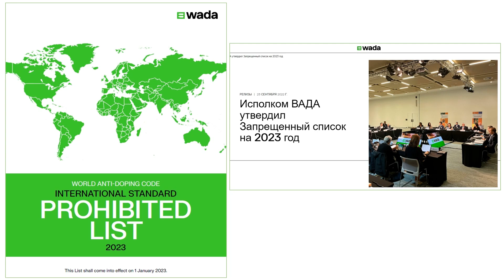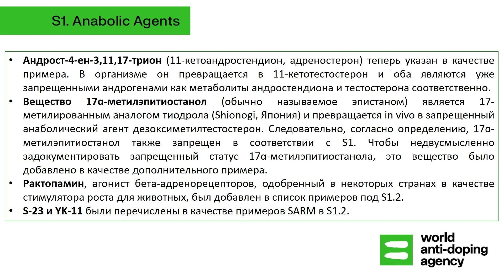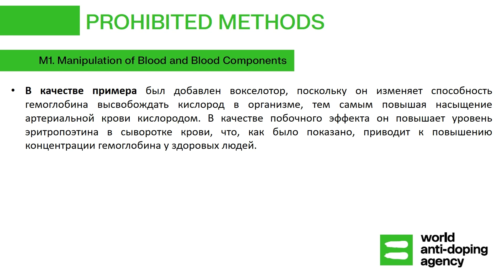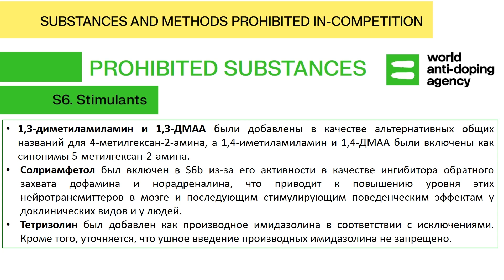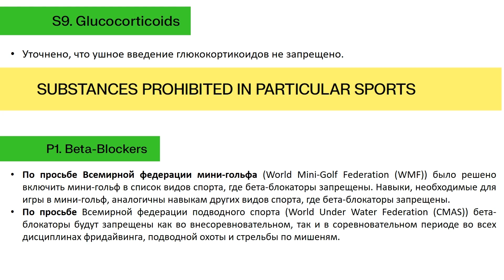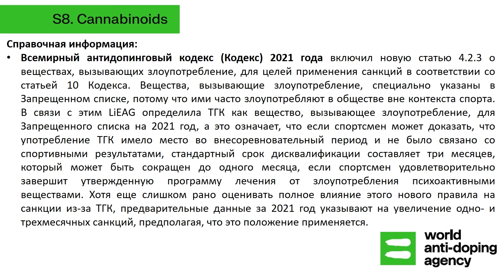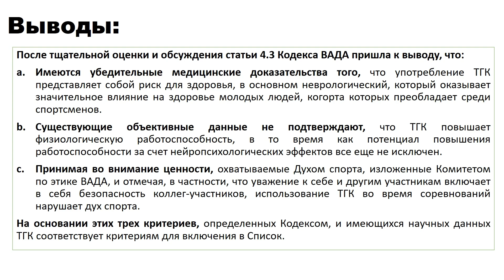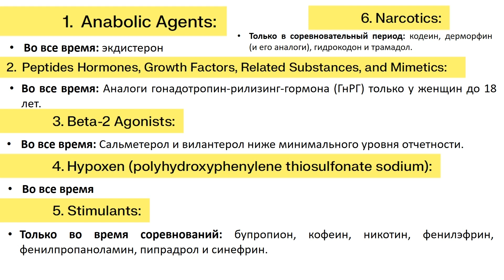ЗАПРЕЩЕННЫЙ СПИСОК ВАДА 2023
В фильме публикуется Запрещенный список ВАДА и Программа мониторинга на  2023 год.